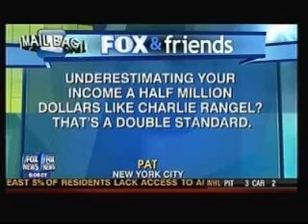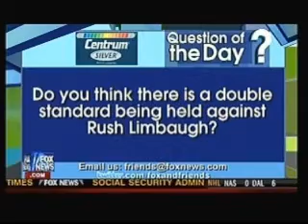Fox & Friends defend Rush Limbaugh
The three friends whined about how unfairly Limbaugh was targeted for his political views, and claimed the media was accusing him of saying things he supposedly did not say. But it's funny how they didn't cite any of those attributions. And where was their sympathy for Van Jones, who was targeted for his beliefs and not anything he actually did?